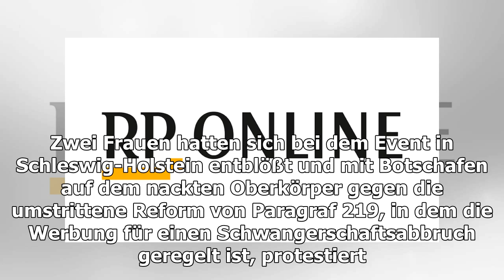Nackte Femen-Frauen stören Rede von Spahn - Minister kontert schlagfertig